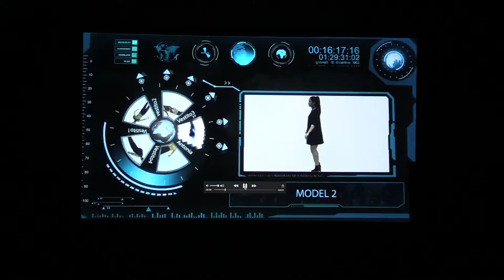Adrian Sevilla Cortes from Spain-Italy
Las Vegas Salsa Bachata Super Congress 2018 held every
4th of July Weekend